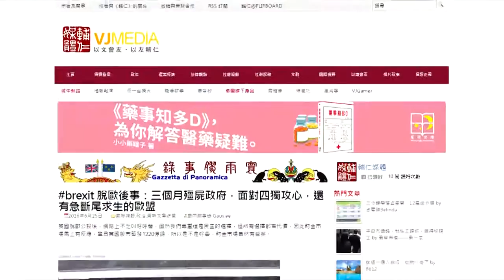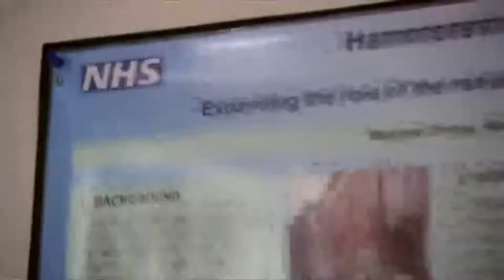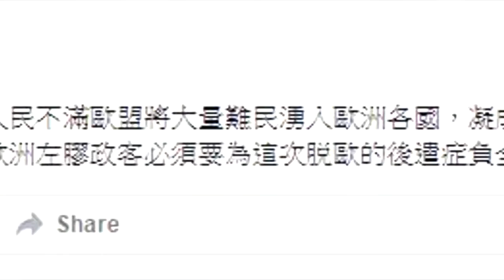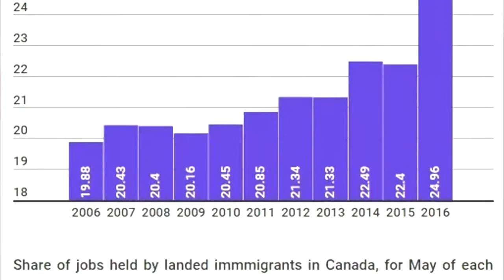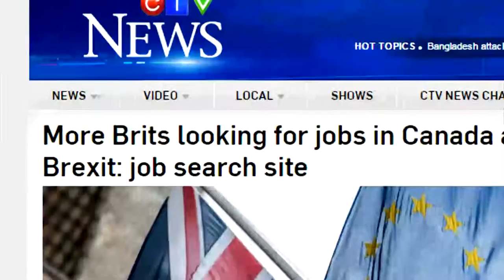Brexit and Xenophobia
Brexit support is strongly driven by xenophobia.  for a country which is partly responsible of producing countries that results into today's refugee crisis, this is such an irony.

The story is originally on air on or before 2016.